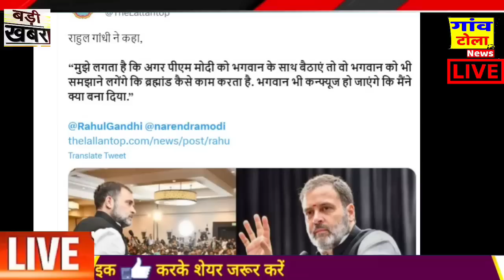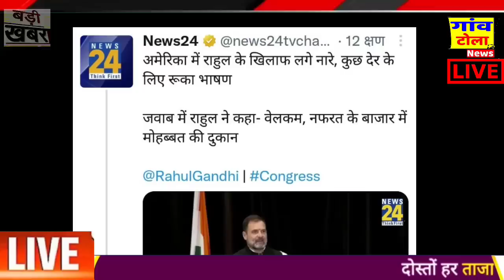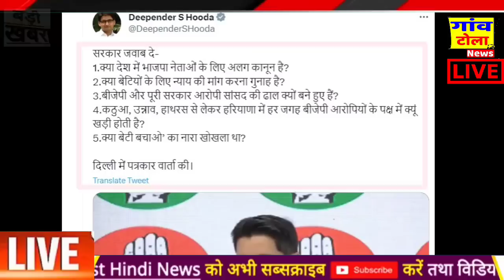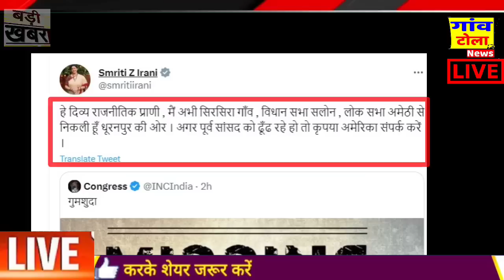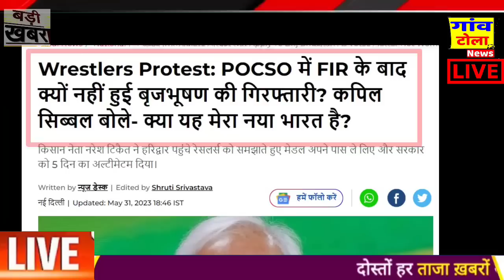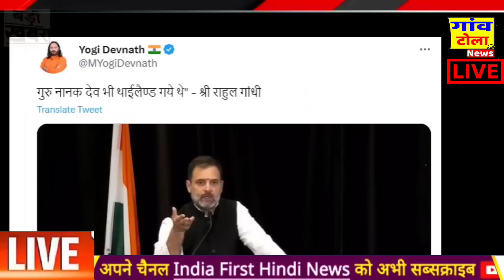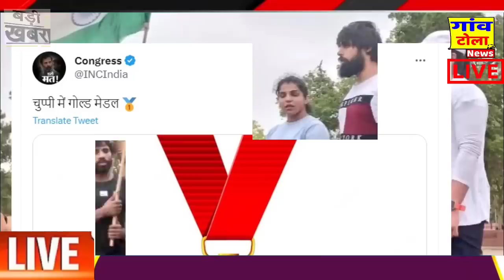राहुल के सामने ड्रामा करना हुआ फ्लॉप ! Breaking news, top today news, rahul gandhi,bjp,congress